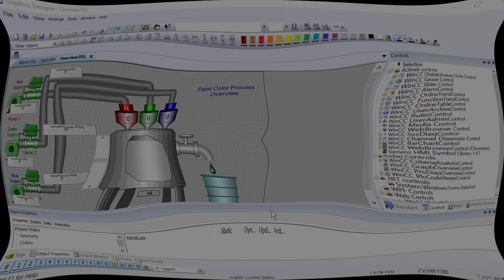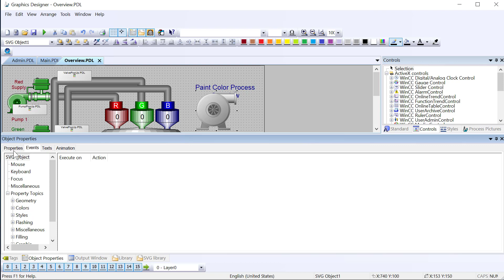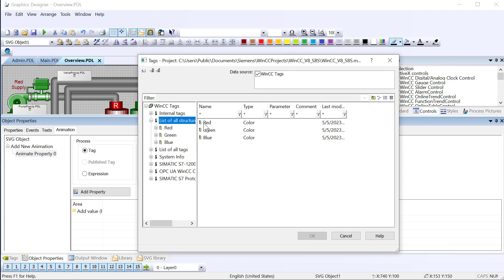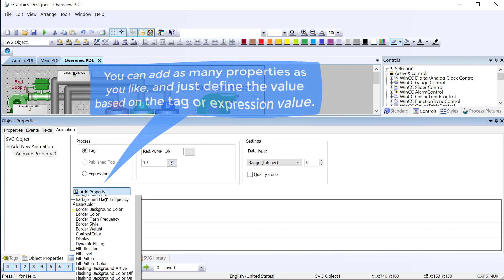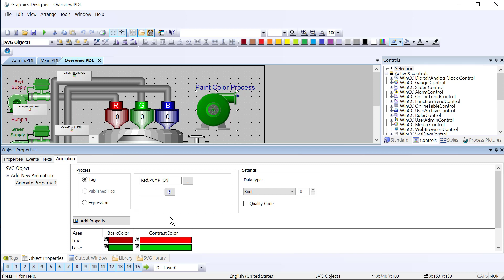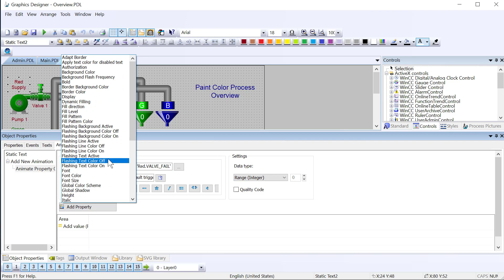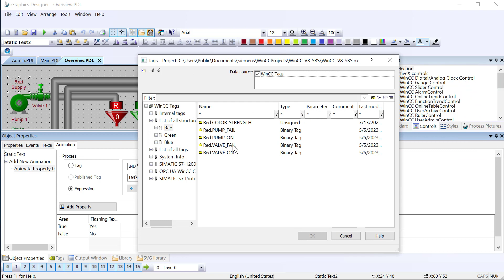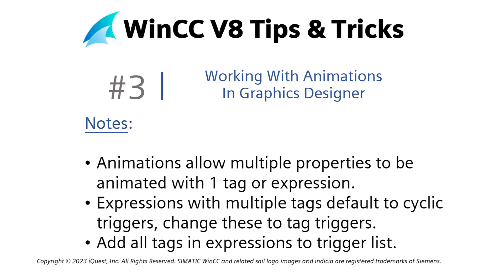WinCC V8 Tips 3: Using Animations in Graphics Designer! 👩‍💻 Learn SCADA Programming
Here we cover using the Animations editor in SIMATIC WinCC SCADA's Graphics Designer.  Animations allow you to change multiple properties of an object based on the value of a single tag, or an expression using multiple tags and relational operators.  There is a catch: Using an Animation Expression can generate a Performance Warning, so watch 'til the end to see how to correct this! This channel is the best place to Learn SCADA Programming.
00:00 Introduction

00:24 Preparing for WebUX
01:23 SVG Library Objects
02:02 How to animate SVG Objects
02:29 Adding animation to SVG Property
04:34 Check animation in Runtime
04:48 Using Expressions in Animation
05:21 Add multiple tags to expression
05:42 Expression causes performance warning
06:01 Fix performance warning
06:59 Recap of Animations